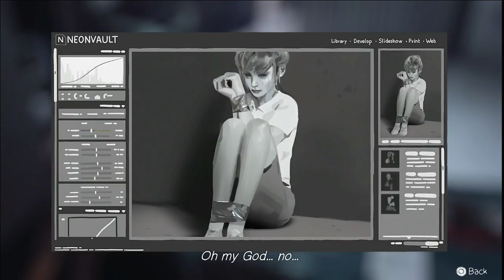(~let's play~) Life Is Strange (blind) episode 4 part 12-14